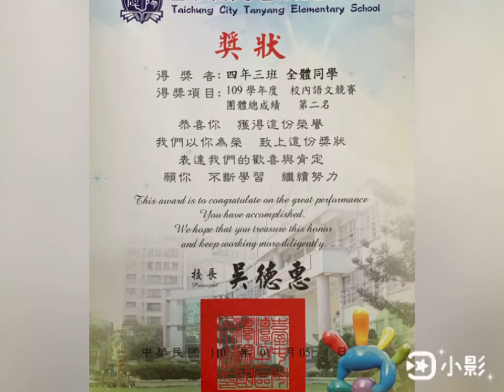403語文競賽團體成績第二名